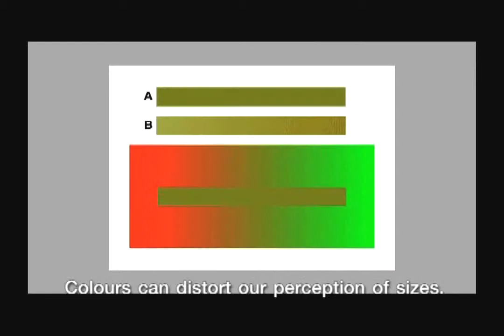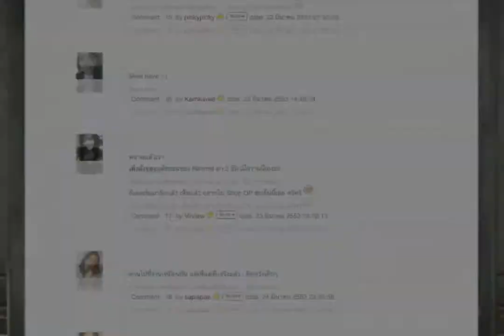2011 IT03-013 MAYA Academia